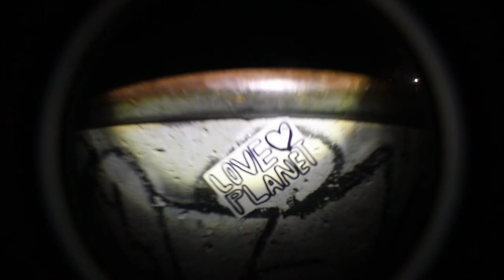Steel Lake Footy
Feat: Curtis , Linas And Joey